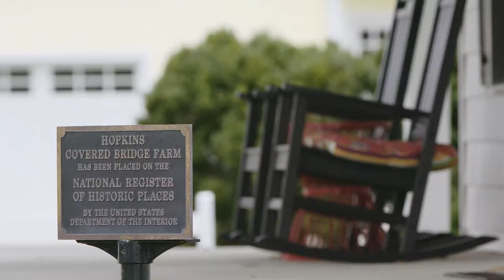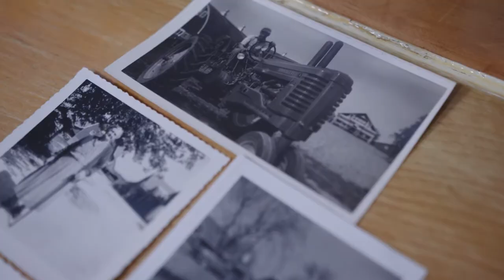Covered Bridge Inn, A Delaware Wedding Venue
Your wedding will become an essential part of the preservation of Dairy Farming history is Delaware.